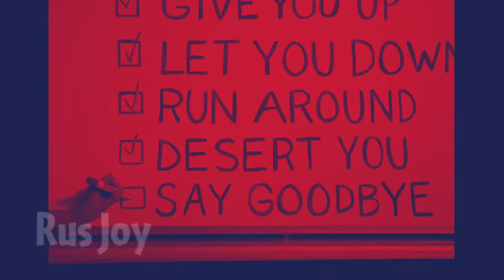InsurAAAnce rickroll vocoder to USSR Anthem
Video is on Rus Joy.